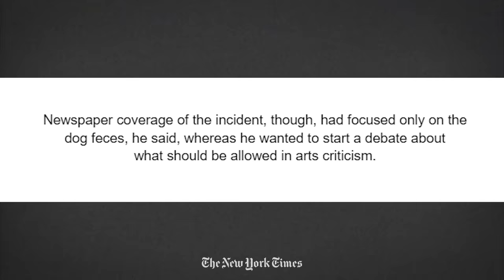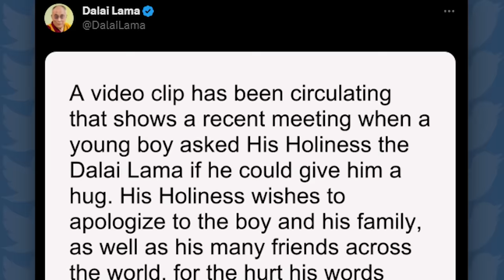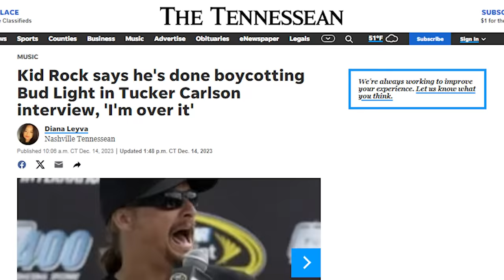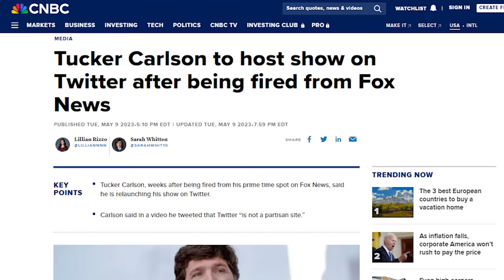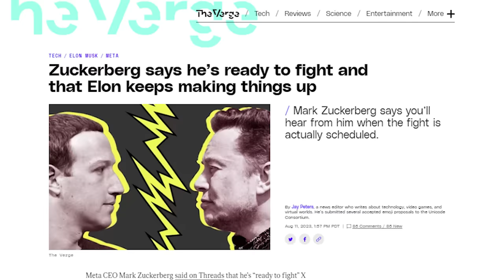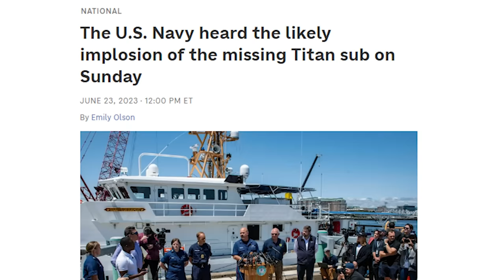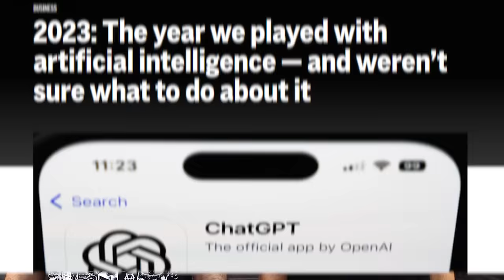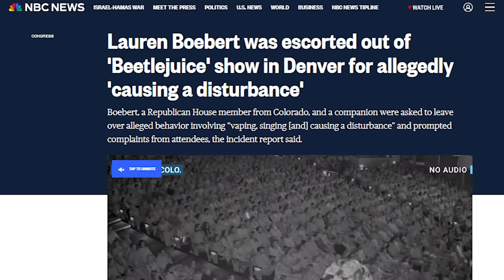The Worst & Craziest Moments of 2023!! - News Dump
to get 3 more months free when you buy any 3-month plan.
Thank you for a great year -
No Timecodes this time just watch the whole video